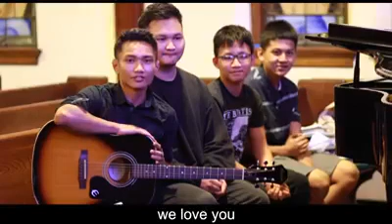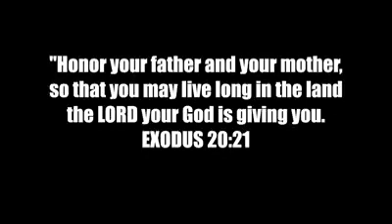Happy mother and father days